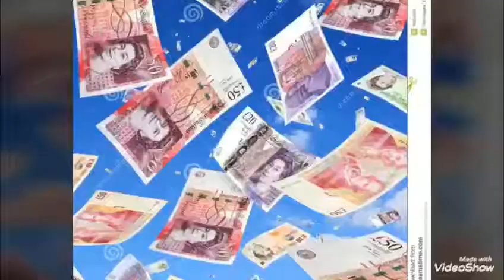Foreigners in the World.....Respect for England for chance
By Norbert P Laszlo
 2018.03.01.